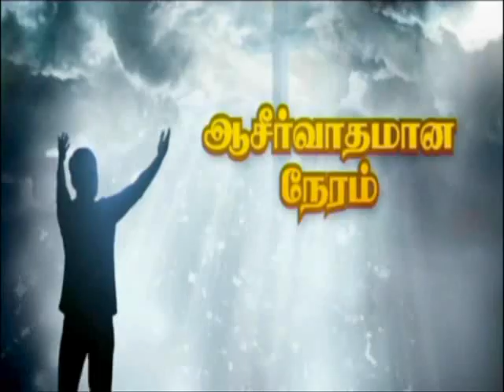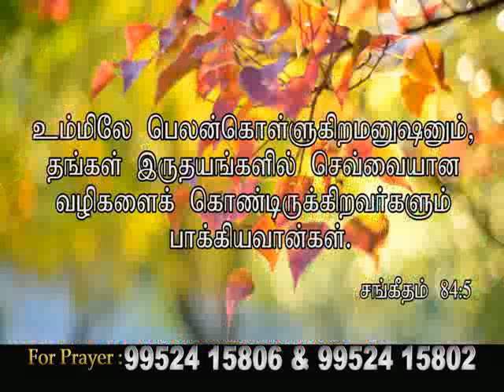Ck Medias : Ps.T.Rajan 02.10.17